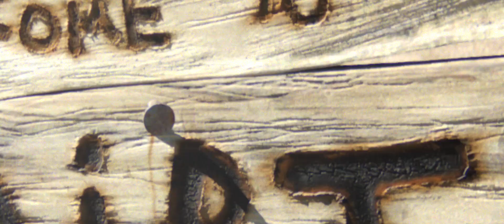Трейлер к мультфильм "Ранго"